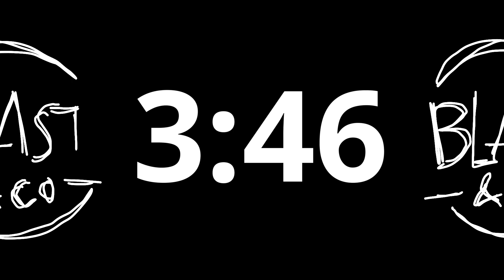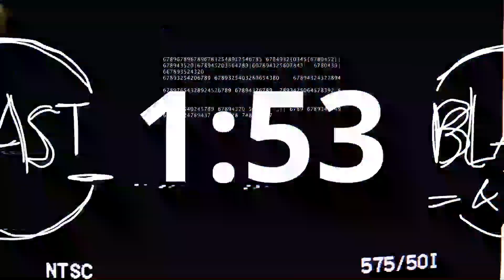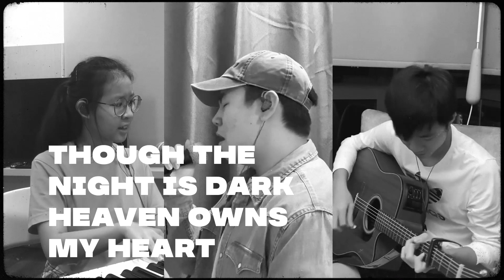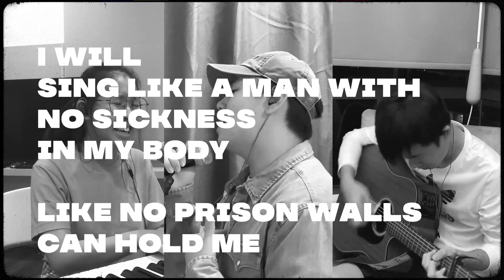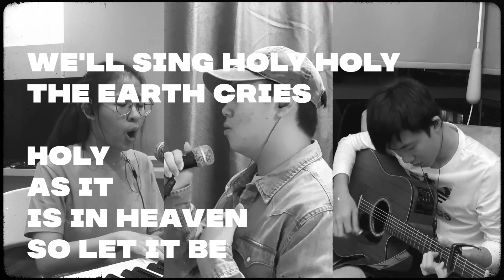Blast & Co Online Prayer Night | 7th November | 4:30pm ( GMT+8 )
Worship
• As it is - Hillsong Worship
by Blastandcocreative

Speaker
• Reverend Leong

Announcement
• Joan Wong & Venus Sha